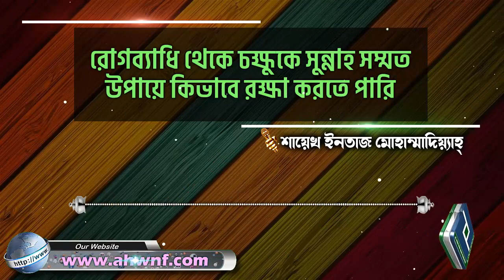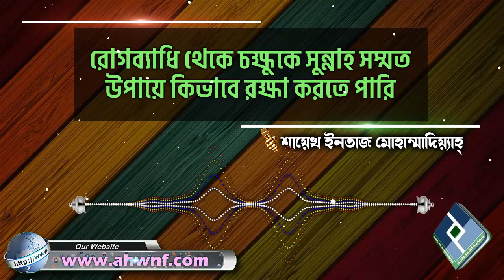রোগব্যাধি থেকে চক্ষুকে সুন্নাহ সম্মত উপায়ে কিভাবে রক্ষা করতে পারি│শাইখ ইনতাজ মোহাম্মাদিয়্যাহ্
Present by.
Al Huda Wan Noor Foundation
প্রশ্নঃ- রোগব্যাধি থেকে চক্ষুকে সুন্নাহ সম্মত উপায়ে কিভাবে রক্ষা করতে পারি
উত্তর দিয়েছেনঃ- শাইখ ইনতাজ মোহাম্মাদিয়্যাহ্